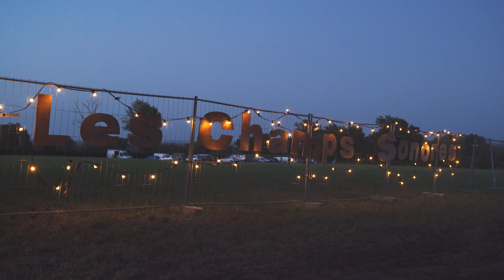Aftermovie 2023 - Festival Les Champs Sonores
Découvrez l'aftermovie de l'édition 2023 du festival Les Champs Sonores (79)